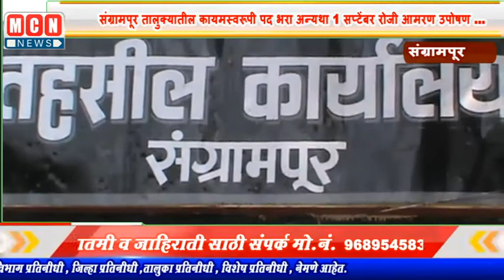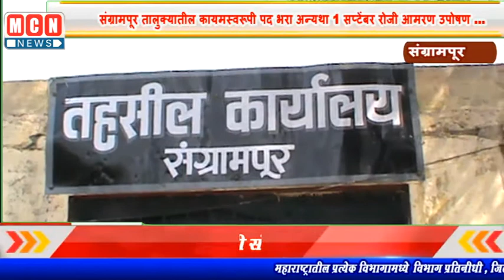संग्रामपूर तालुक्यातील कायमस्वरूपी पद भरा अन्यथा 1 सप्टेंबर रोजी आमरण उपोषण ...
MCNNEWSJALGAONJAMOD. संग्रामपूर तालुक्यातील मुख्य पदे कायमस्वरूपी भरा अन्यथा 1 सप्टेंबर पासून संग्रामपूर च्या तहसील कार्यालय समोर आमरण उपोषण करणार असा इशारा माजी प. स सदस्य लोकेश राठी यांनी विभागीय आयुक्त अमरावती याना दिलेल्या निवेदनात नमूद आहे.
तालुक्यात तहसीलदार, तालुका वैद्यकीय अधिकारी,तालुका बालविकास अधिकारी ही पदे कायमस्वरूपी पाहिजेत. कारण तालुका भौगोलिक दृष्ट्या अत्यत मोठा व आदिवासी बहुल असल्याने या तालुक्याला गेले क्रित्येक दिवसापासून कायमस्वरूपी तालुका दंड अधिकारी व महसूल विभागातील क्रीत्येक पद रिक्त आहेत.तसेच भौगिलीक दृष्टीने तालुका फार मोठा असून या लगत मध्यप्रदेशची सीमा सुद्धा लागून आहे त्यामुळे हे पद रिक्त असने तालुक्या च्या दृष्टीने हिताचे नाही तरी आपण आपल्या स्थरावर लवकरात लवकर ही पदे भरून या तालुक्याला उपकृत करावे.
    तालुक्याच्या दृष्टीने आदिवासी लोकसंख्या मोठया संख्येने असल्याने कुपोषित बालकांचे प्रमाण सुद्धा मोठया प्रमाणावर आहे. या बाबीचा विचार करता ह्या तालुक्याला एकूण 4 इतके प्राथमिक आरोग्य केंद्र व 15 उपकेंद्र आहेत यावर देखरेख करण्याकरिता तालुका वैद्यकीय अधिकाऱ्यांची नितांत गरज आहे तरी हे पद त्वरित भरण्यात यावे.
     आदिवासी भाग असल्याने कुपोशित बालकांची संख्येत वाढ होऊ नये व शासनाच्या योजना वस्ती वाड्यावर पोहोचविन्यासाठी तालुका बालविकास अधिकारी हे पद सुद्धा भरणे तितकेच गरजेचे आहे.  वरील बाबीचा आपण आपल्या स्थरावरून रिक्त असलेली पद कायमस्वरूपी अधिकारी तात्काळ नियुक्त करावेत अन्यथा लोकशाही मार्गाने दि 1 सप्टेंबर पासून तालुका तहसील कार्यालय समोर आमरण उपोषण चा मार्ग अवलंबिन्यात येईल असा इशारा माजी प .स सदस्य  लोकेश राठी यांनी विभागीय आयुक्त अमरावती याना ऑनलाइन दिलेल्या निवेदनात दिलेला आहे.